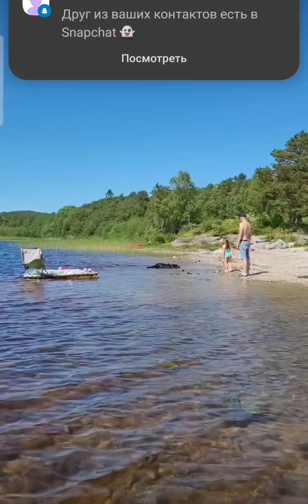12 января 2024 г.